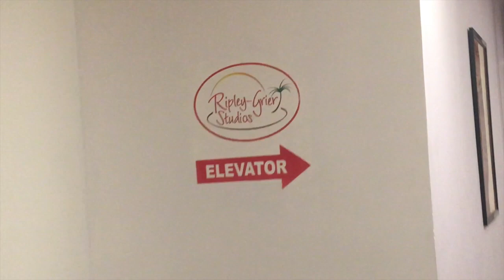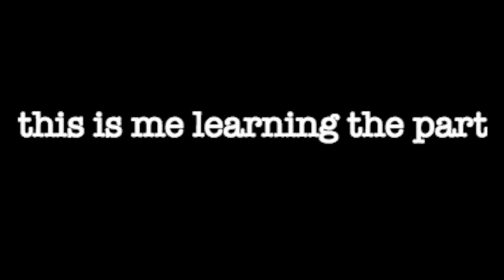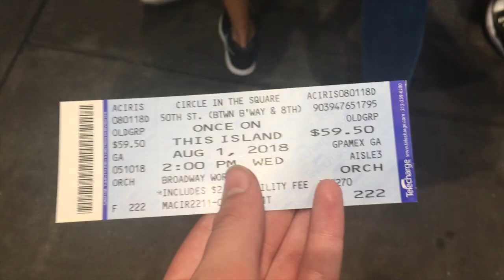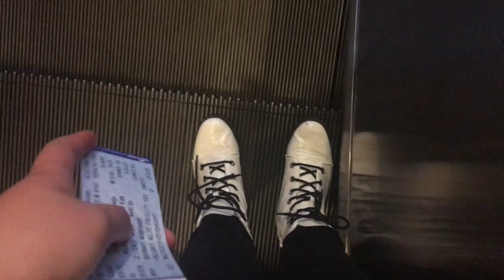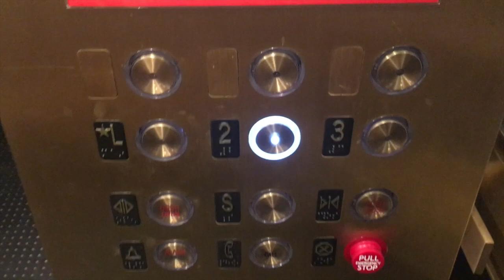A WEEK IN MY BROADWAY LIFE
Literally me just fan-girling over Kyle Selig for 17 minutes straight